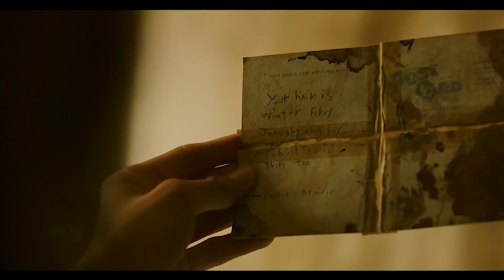Our Discussion Over It Chapter 2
Here we have a discussion with our friend Liam over It Chapter 2.